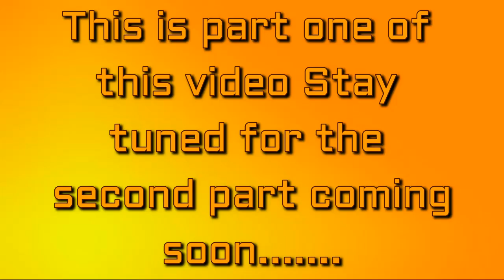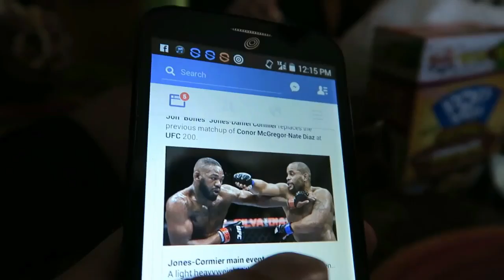Please help me! Part #1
I have three cell phones that I chose from and I'm having a hard time choosing one. Can you please help?

Please share my channel and videos with your friends and family.